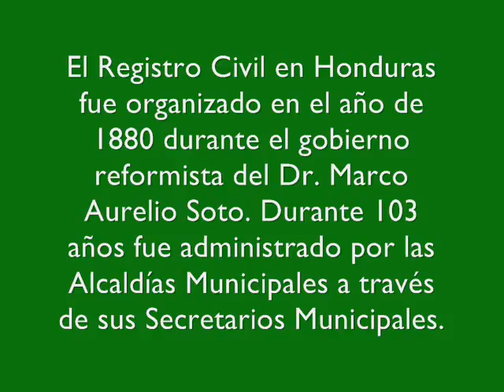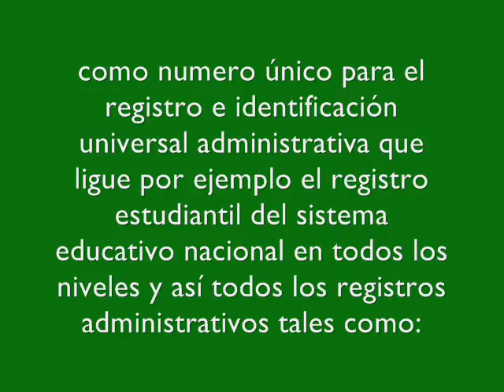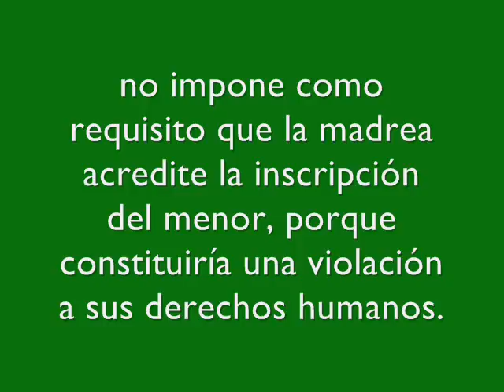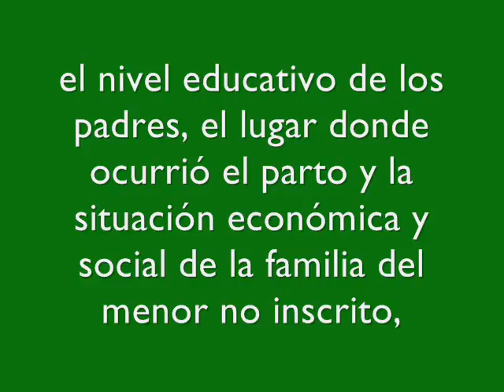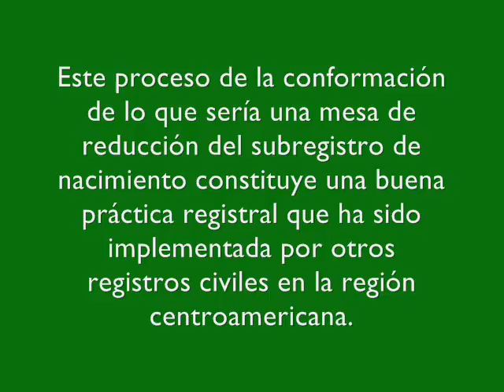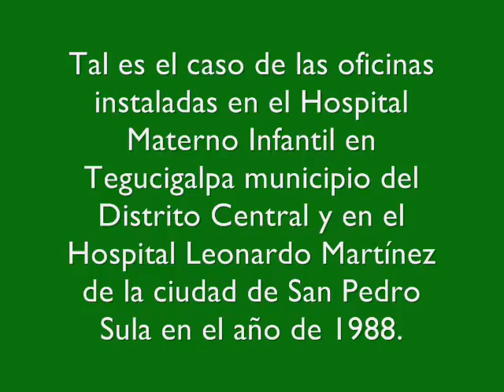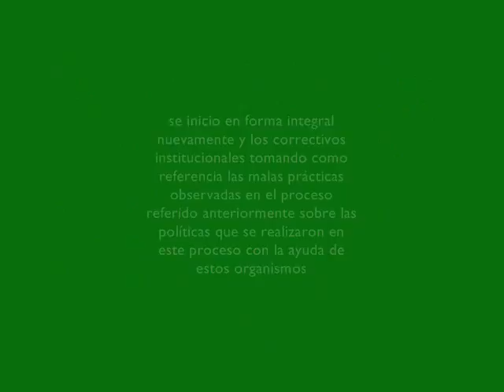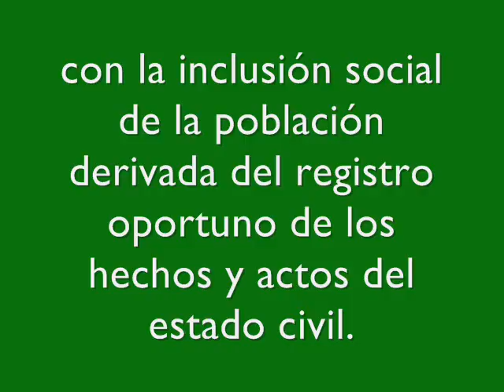EL REGISTRO CIIVL Y LA INCLUSION SOCIAL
EL REGISTRO CIVIL Y LA INCLUSION SOCIAL ES LA LLAVE A TODOS LOS DERECHOS